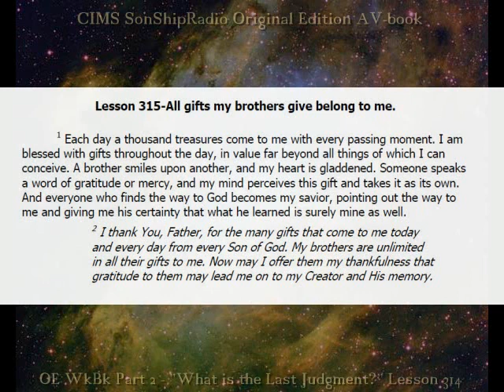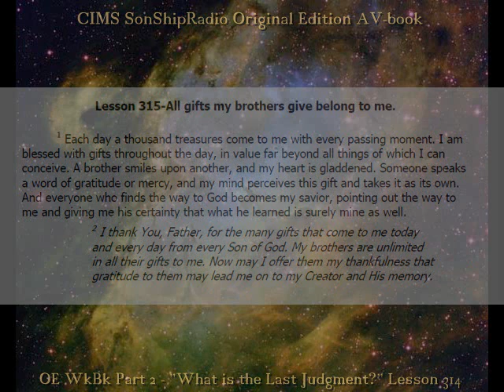OE Lesson 315 -- CIMS SonShipRadio OE (av)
OE Lesson 315  -- "All gifts my brothers give belong to me"